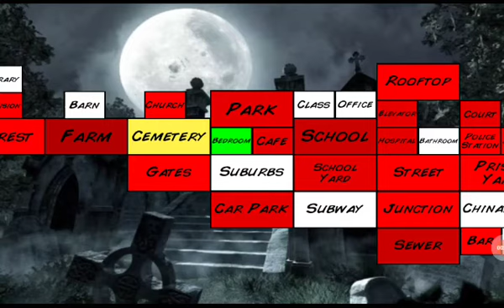playing zambie game